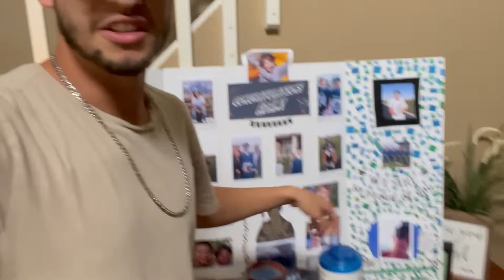WATER, FLOUR, EGG PRANK ON MY BROTHER!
HI GUYS!! In this video, I decided to prank my brother last minute. I knew he was coming home from a job and I think it went pretty well. Make sure to comment if you have any ideas for future pranks/ vids!

***To stay updated with me, follow me on other socials BELOW! :-)